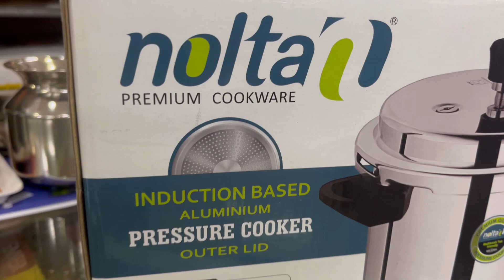oru kunju day in my life